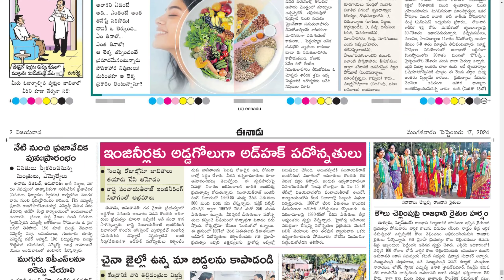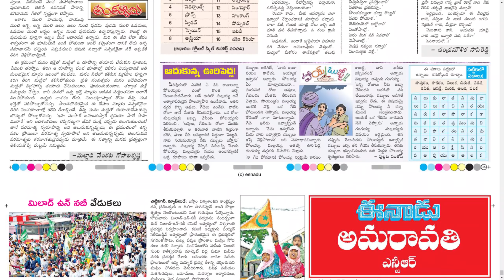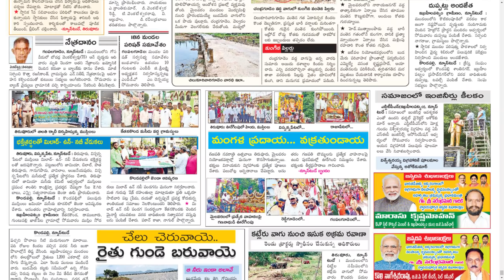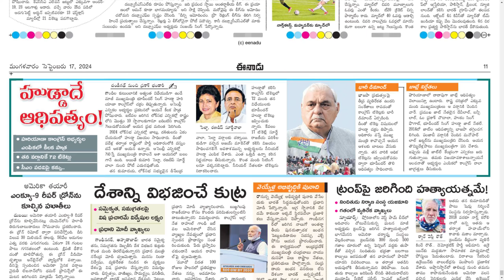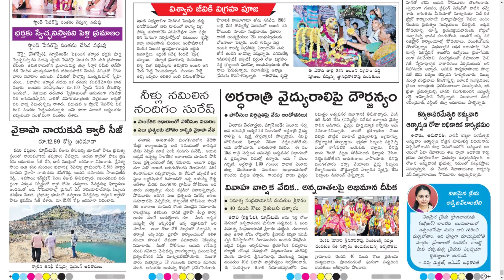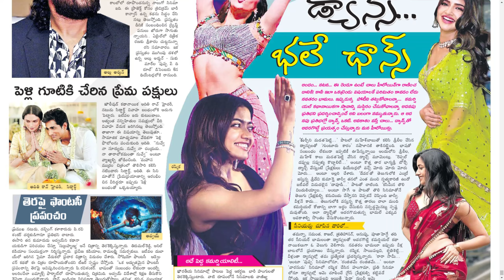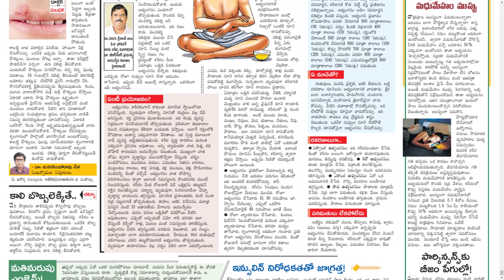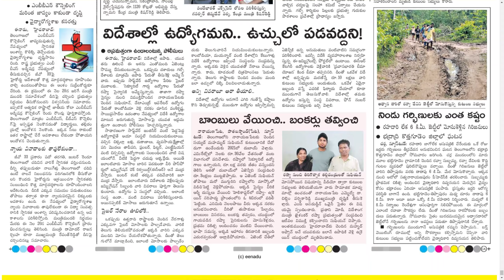EENADU AP 17 SEPTEMBER 2024 TUESDAY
Telangana news
Ap news
Cricket news
Sports news
Cinema news
Bussines newspaper
Crime news
Chaduvu paper
Education newspaper
Eenadu antharyaami
Antharyami eenadu
Telugu antharyaami
Apprentice jobs
Vasundara paper
Eenadu vasundara
Eenadu karimnagar
Haaybujji paper
Prathiba
Eenadu pratibha newspaper
Prathiba paper
New intiatives by politicians
Telugu news
Gk questions
eenadu india
eenadu bandham
eenadu classifieds